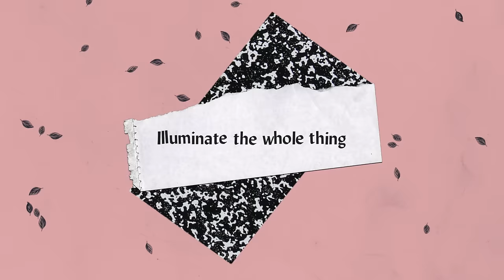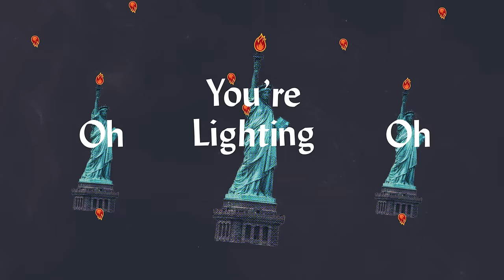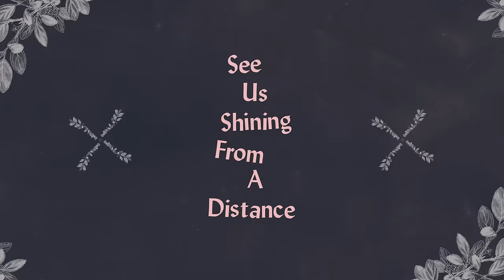Bright Ones (Official Lyric Video) - Bright Ones feat. Peyton Allen & Esther Freeman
Bethel Music Kids is now BRIGHT ONES.

Listen to Bright Ones debut album “BRIGHT ONES” on all music Platforms

We are a generation captivated by the brilliance, beauty, and goodness of God. We are born to tell God’s stories.
Our dream is for all youth to pursue the fullness of God and experience His love through worship and creative expression.

Bright Ones
Written by Steffany Gretzinger, Amanda Cook, and Bobby Strand

Verse 1
Back to the beginning
Let’s adjust the lighting
Illuminate the whole thing

We're a captive audience
Taken by Your brilliance
Looking for the glorious

Pre-Chorus
Oh, Oh
You're lighting us up
Lighting us up
Oh, Oh

Chorus
We are Your bright ones
Lit up with Your love
Glowing in darkness
We shine with You

Verse 2
We were born of kindness
Carriers of promise
To be Your kingdom coming

We have found the vibrance
Children of Your likeness
Alive to be a witness

Bridge
See us shining from a distance
Your light’s burning bright within us
There's no darkness that could dim this